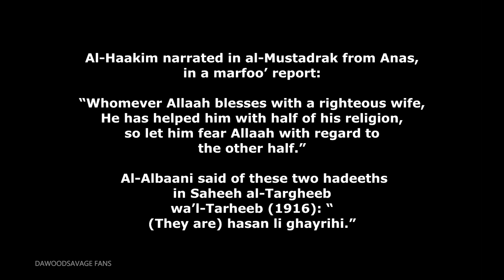TOP MOST FUNNIEST VIDEO EVER | Rap Battle COMPILATIONS | Dawood Savage Exclusive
TOP MOST FUNNIEST VIDEO EVER | Rap Battle COMPILATIONS | Dawood Savage Exclusive | DawoodSavage Deleted Videos

Creative Commons is not a party to this License and makes no warranty whatsoever in connection with the Work. Creative Commons will not be liable to You or any party on any legal theory for any damages whatsoever, including without limitation any general, special, incidental or consequential damages arising in connection to this license. Notwithstanding the foregoing two (2) sentences, if Creative Commons has expressly identified itself as the Licensor hereunder, it shall have all rights and obligations of Licensor.

Except for the limited purpose of indicating to the public that the Work is licensed under the CCPL, Creative Commons does not authorize the use by either party of the trademark "Creative Commons" or any related trademark or logo of Creative Commons without the prior written consent of Creative Commons. Any permitted use will be in compliance with Creative Commons' then-current trademark usage guidelines, as may be published on its website or otherwise made available upon request from time to time. For the avoidance of doubt, this trademark restriction does not form part of this License.

I am not owner of this video. it belongs to DawoodSavage.